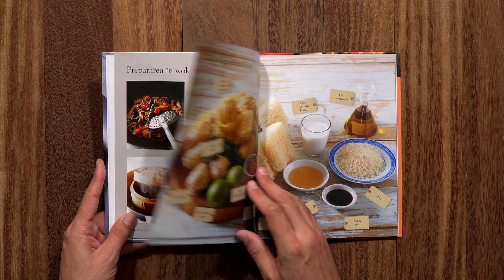Preparate la wok